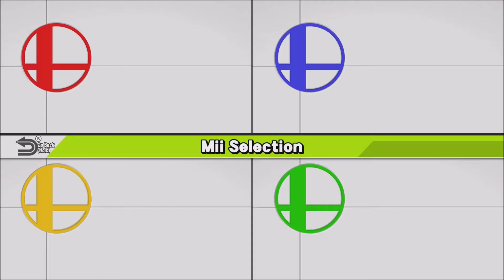THE WORST GAMEMODE (Smash 4)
Video uploaded & owned by Meowtwo.